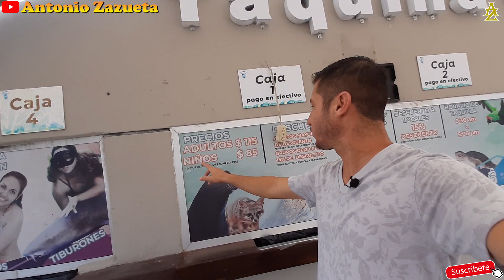ES OFICIAL LA REACTIVACION TURISTICA EN MAZATLAN A PARTIR DEL 1 DE JULIO